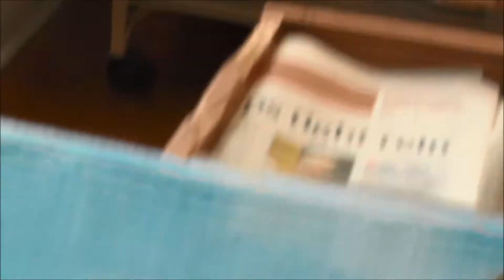Calico Mojo and Bebe -- Baby Caiques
I apologize for such a long video this week.
The purpose of my videos, besides entertaining all of you, is so that the baby's new families can get to know their babies before they come home to them.   This video is a bit longer so that these baby's families can see their personality.

I tried to explain a couple of times in this video about Bebe and why she was in the container. But everytime I spoke she drowned my voice out with her screeching. LOL What I was trying to say was that she tries to fly and she lunges her body towards me. but she is not equipped with enough feathers to fly yet. So. I have to try to keep her under control so that she does not injure herself.